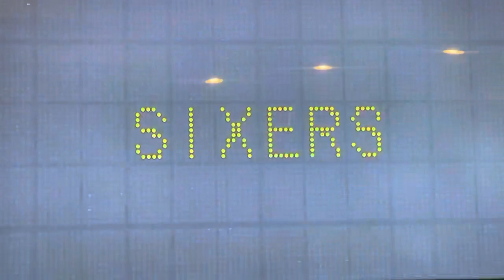Nina Meilcarz performs the national anthem prior to SA@PHI